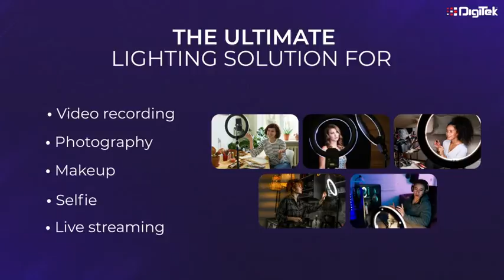Professional (31cm) Dual Temperature LED Ring Light with Tripod Stand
DIGITEK® (DRL-14C) Professional (31cm) Dual Temperature LED Ring Light with Tripod Stand & Mini Tripod for YouTube, Photo-Shoot, Video Shoot, Live Stream, Makeup, Vlogging & More

Professional LED Ring Light withTripod Stand 👉👉

Thanks 🙏